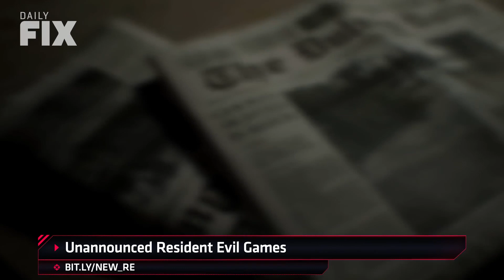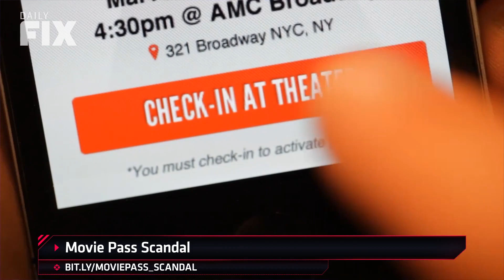Is a New Resident Evil Game On The Way? - IGN Daily Fix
An email recruiting game testers may have revealed a new Resident Evil title, Movie Pass is dealing with another scandal and an Xbox exec says single player games will remain a focus on Xbox consoles.

t